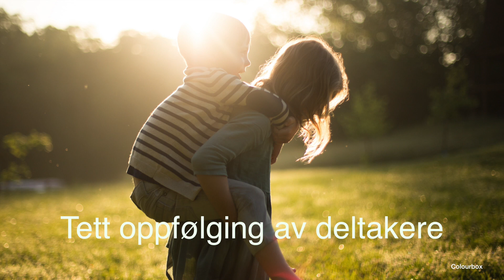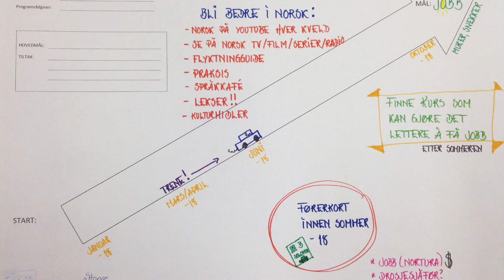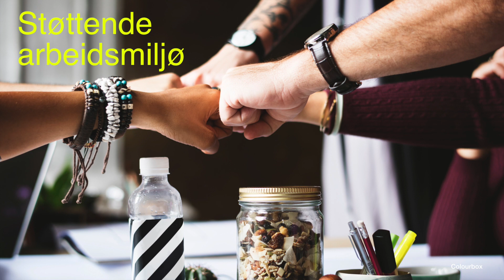Veiledning i introduksjonsprogrammet. 10 gode grep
Hvordan blir introduksjonsprogrammet en suksess? Denne lille filmsnutten gir deg gode tips , og oppsummerer samtidig FoU-prosjektets mål og bakgrunn.